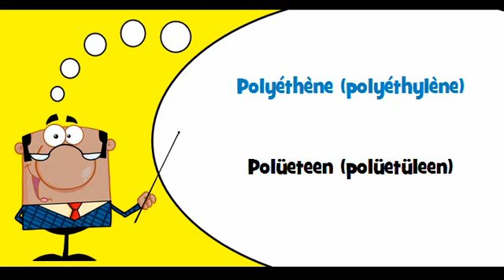VOCABULAIRE FRANÇAIS ESTONIEN # Thème = Plastique